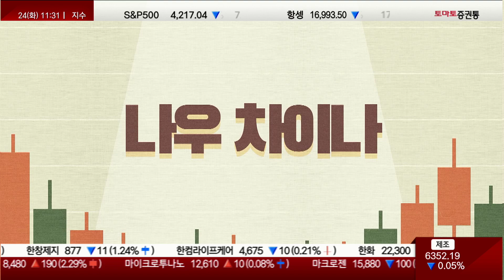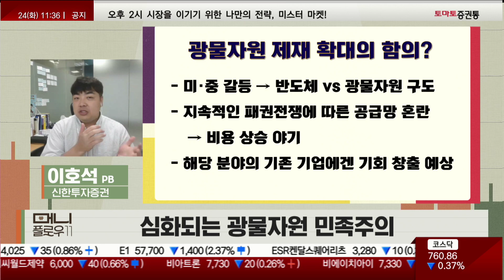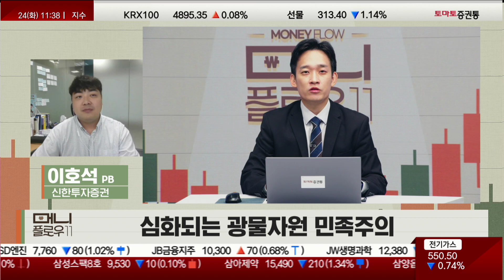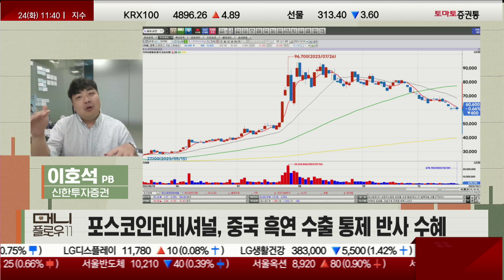심화되는 광물자원 민족주의#갈륨·게르마늄 수출 통제 흑연 나우 차이나 이호석 [나우차이나_머니플로우11]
▶나우 차이나
▶진행: 이건
▶이호석PB(신한투자증권)